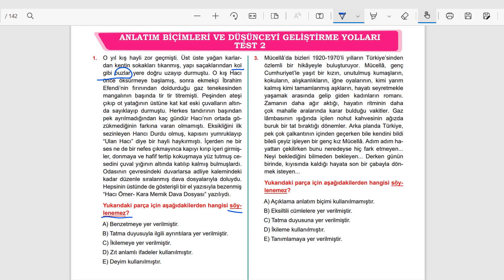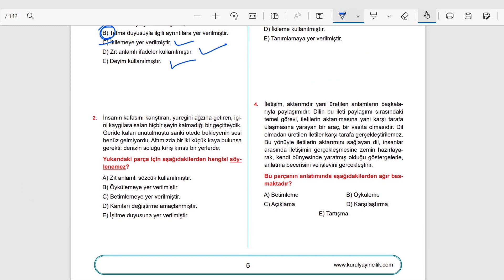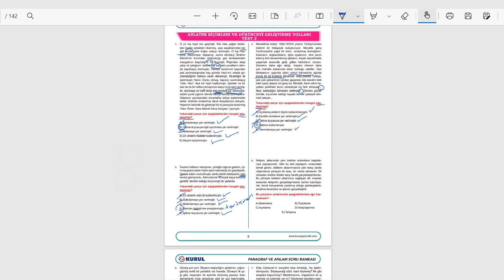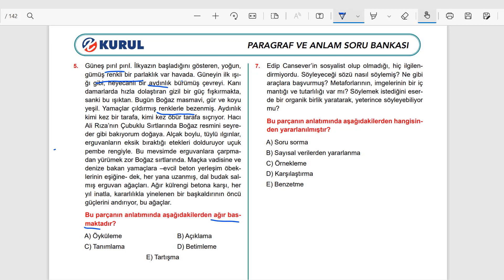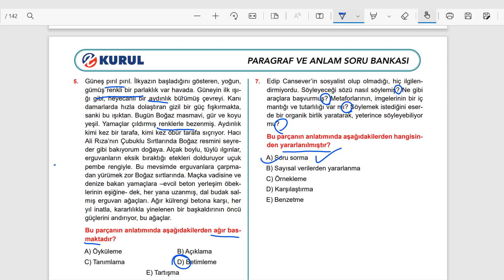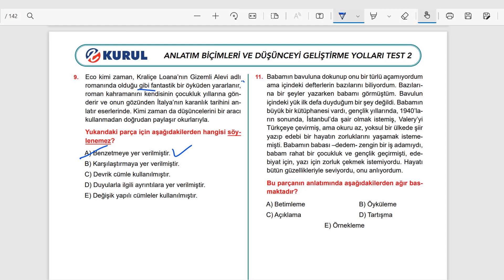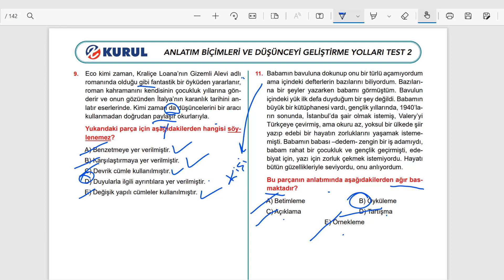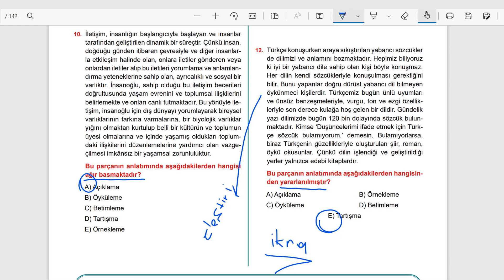ANLATIM BİÇİMLERİ VE DÜŞÜNCEYİ GELİŞTİRME YOLLARI TEST-2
PARAGRAF SORU BANKASI